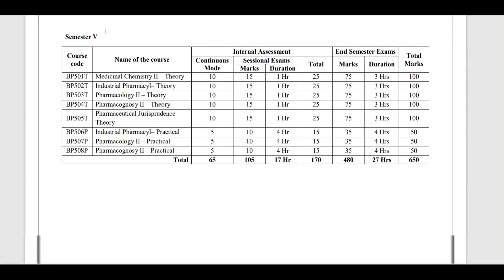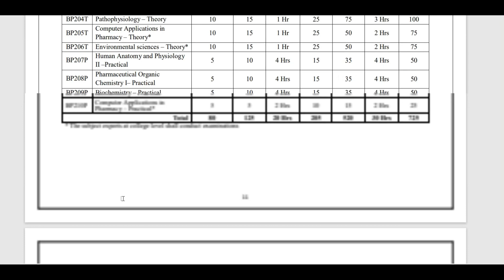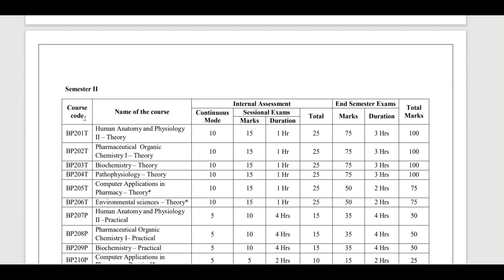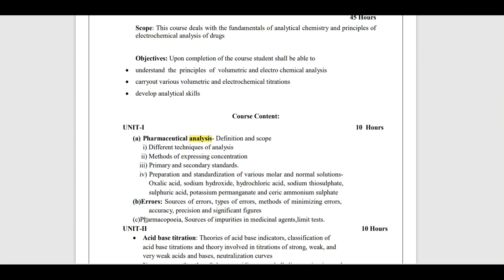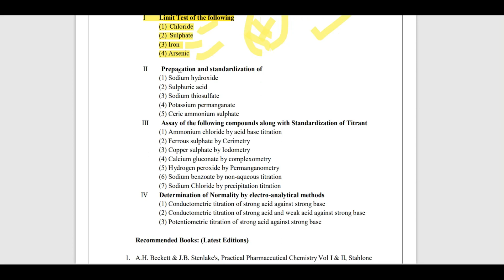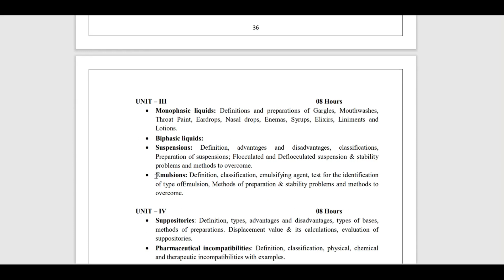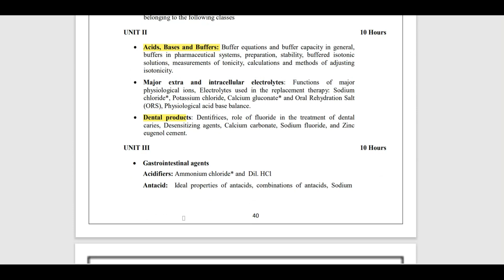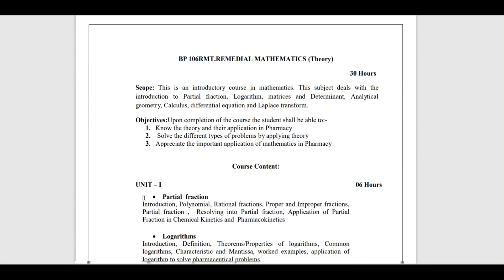B.Pharm 1st semester // tamil // explain syllabus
in this video i describe about b.pharm 1st semester syllabus